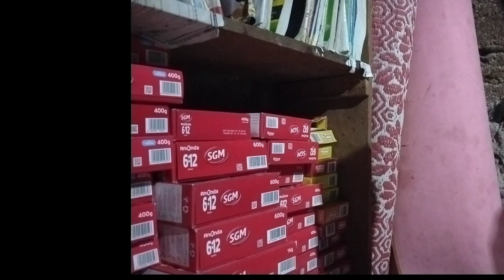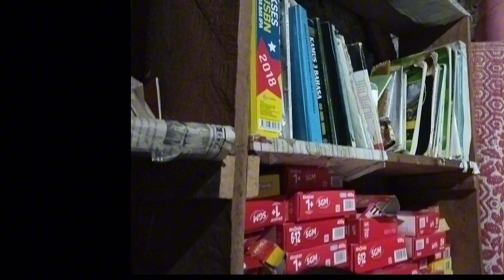Rumah Berantakan🥲, Ternyata ini na Pelakunya